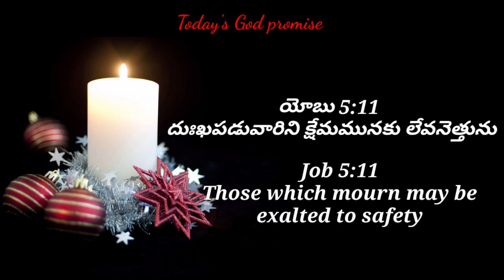Today's God promise & Daily devotion|Today God's promise 24-01-24|Dailybread @CHRIST RESTORES LIFE